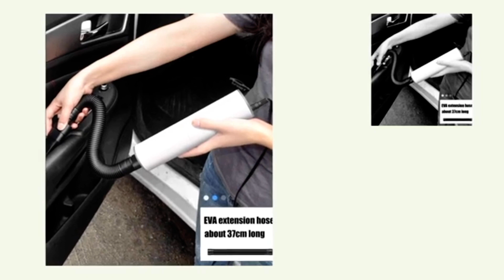Portable Vacuum Cleaner